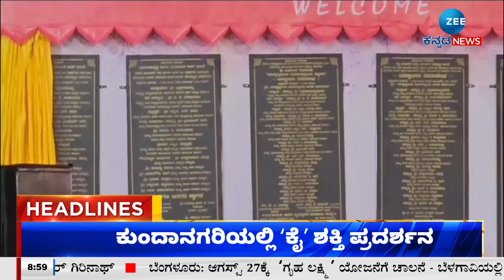ZEE KANNADA NEWS 9 PM HEADLINES (11/08/2023)